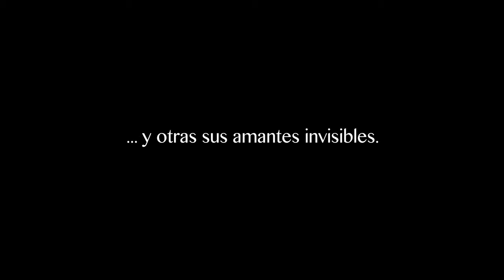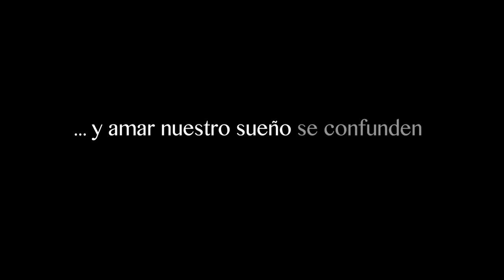„ALLEGRO MA NON TROPPO“ТЕАТЪР “ZERO EN CONDUCTA” – Барселона, Испания/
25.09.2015  Сцена Държавен куклен театър Стара Загора/ Stage Puppet Theatre
14:00часа „ALLEGRO MA NON TROPPO“ТЕАТЪР “ZERO EN CONDUCTA” – Барселона, Испания/
„ALLEGRO MA NON TROPPO“ THEATRE “ZERO EN CONDUCTA” – Barcelona, Spain
9th IPTF PIERROT Stara Zagora 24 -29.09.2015